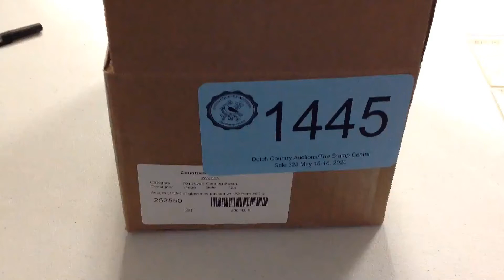Lot 1445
Accum (100s) of glassines packed w/ */O from #60 to BOB issues, owner's CV over $8000 but not up to date, check closely, there are many goodies